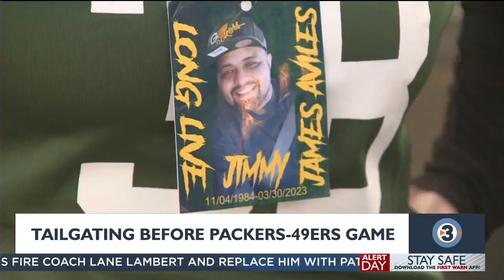Packers fans tailgate ahead of playoff game against 49ers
Brady Mallory caught up with Packers fans who were feeling optimistic while tailgating ahead of the team's playoff game against San Francisco.